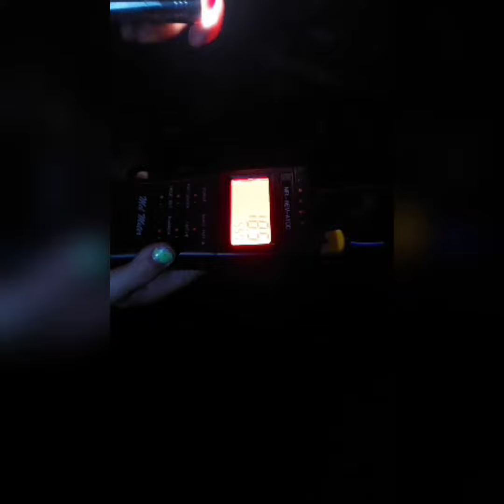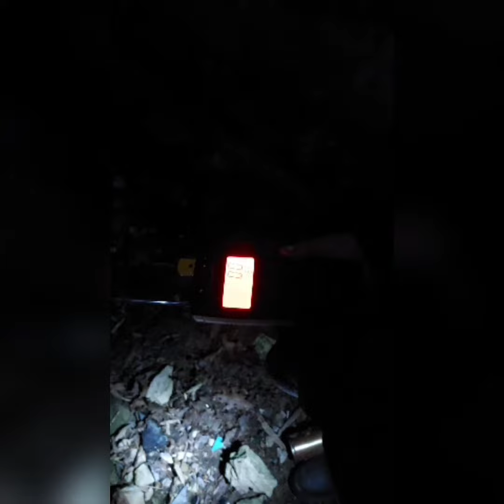Mother and son duo get intelligent responses on Mel Meter at Rutland Prison Camps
we brought our 9 year old son on a ghost hunt with us at Rutland prison camps and he was getting intelligent responses along with mom with our Mel Meter